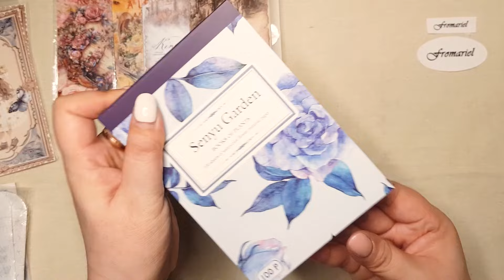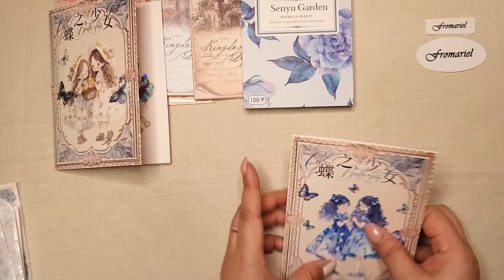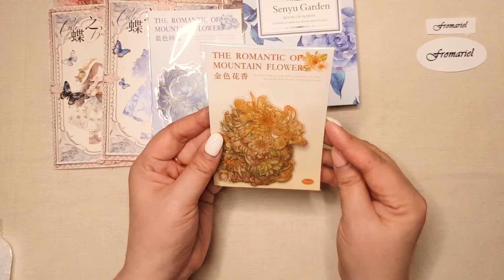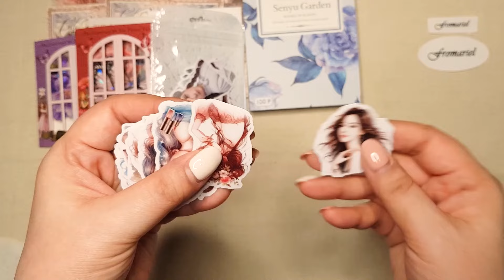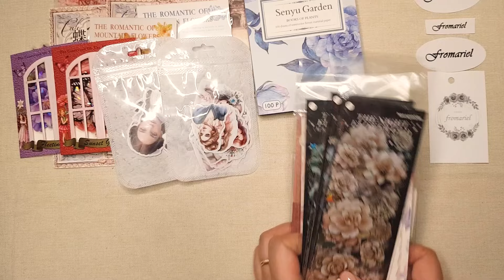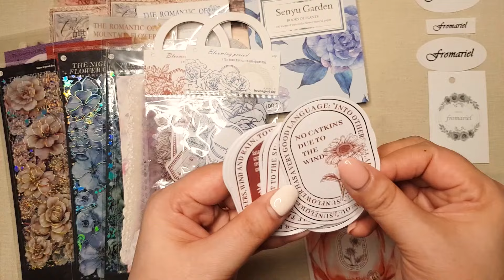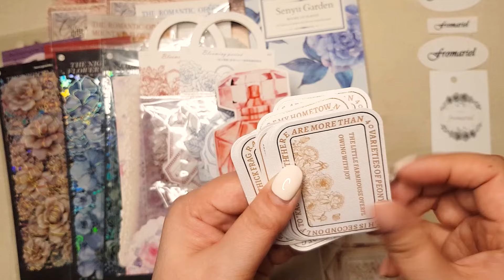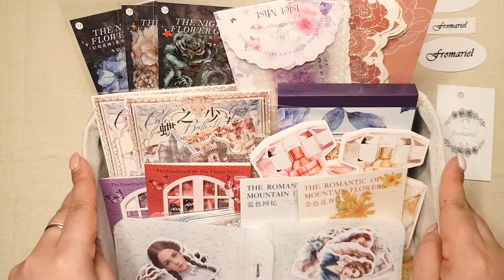HAUL|🎁'프롬아리엘' 같이봐요~🎁| 감성다꾸|빈티지다꾸| 제품제공|협찬|언박싱| 서포터즈 | 3월신상||scrapbooking | papertherapy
안녕하세요
민트초이입니다.
이번영상은 ' 프롬아리엘' 서포터즈 2기에 선정되어 한달동안 3월신상품을 포함한 다양한 제품을 소개하고자 영상을 제작하였습니다.
앞으로도 많은 응원과 관심 부탁드립니다..
'프롬아리엘'에는 다양한 다꾸관련 제품들이 준비되어 있으니 한번 들르셔서
행복한 시간을 가져보시길 추천드립니다.
영상의 화질을 1080P로 설정해주세요
감사합니다.

hello
This is Mint Choi.
This video was selected for the second round of 'From Ariel' supporters and was produced over the course of a month to introduce various products, including new products for March.
We ask for your continued support and interest.
'From Ariel' has a variety of Dakku-related products, so please stop by.
We recommend that you have a happy time.

こんにちは
ミントチョイです。
今回の映像は「プロムアリエル」サポーターズ2期に選定され、一ヶ月間3月新商品を含む様々な製品を紹介しようと映像を制作しました。
これからも多くの応援とご関心お願い致します。
「プロムアリエル」には様々な茶碗関連製品が用意されているので、一度立ち寄ってください。
幸せな時間をお過ごしください。
映像の画質を1080Pに設定してください
購読と良いは私にとって大きな力になります。